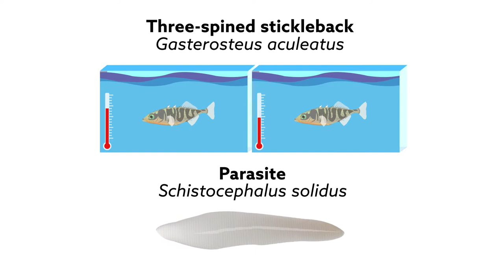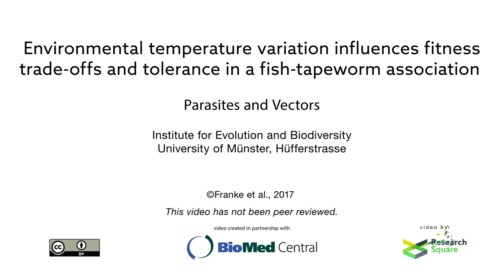How temperature influences the fitness of fish and their tapeworm parasites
Video summarises research in Parasites and Vectors, read the original article